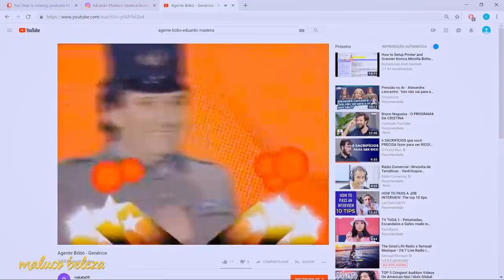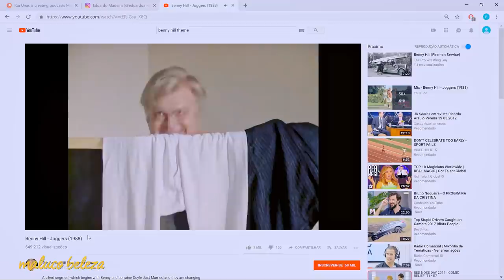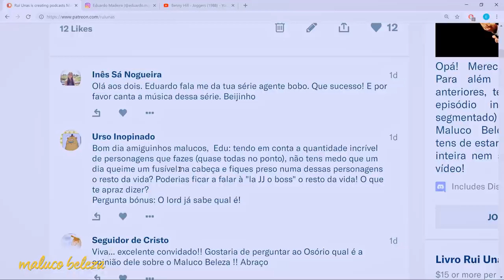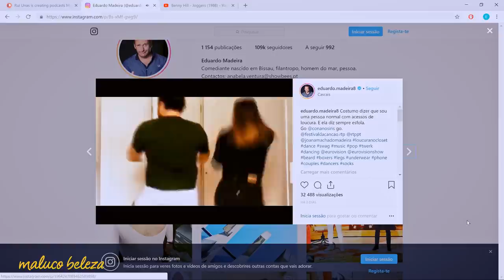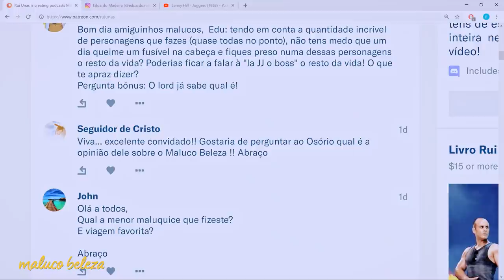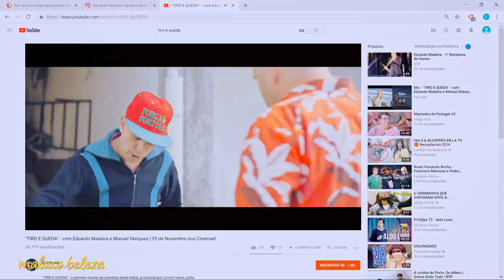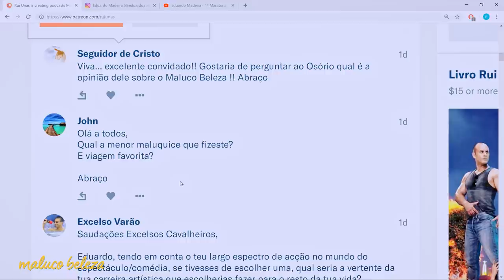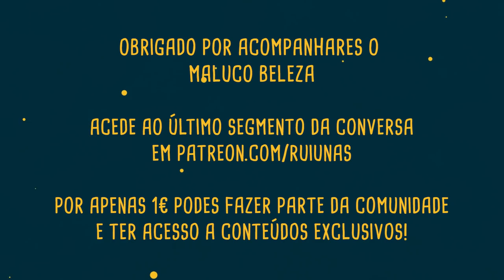Eduardo Madeira - "entre os assassinos és grande" - Maluco Beleza (P2)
Segunda parte da conversa com Eduardo Madeira no Maluco Beleza!